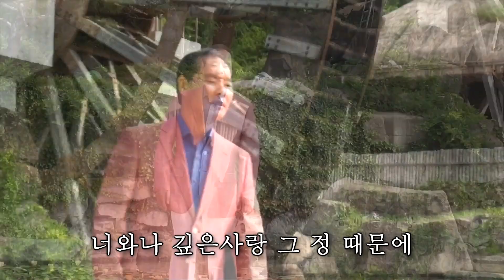정이 뭐길래 - 이재훈 (뮤직 비디오)